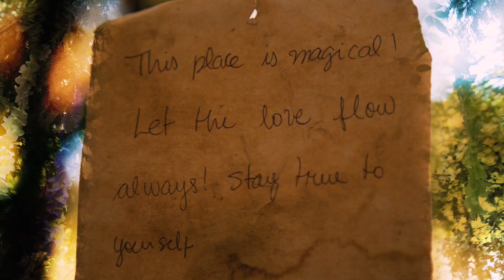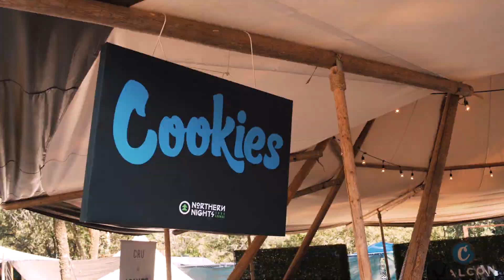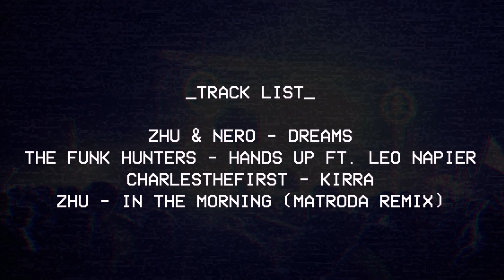Northern Nights 2019 After Movie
See you all July 17-19, 2020 for another incredible year!

Cook’s Valley Campground is a festival site unlike any other. It is a rare gem; a breathtaking locale that amazingly juxtaposes a sense of remoteness with surprisingly easy accessibility. Adjacent to US Highway 101 on the border of Humboldt & Mendocino counties, just 3.5 hours north of San Francisco, Cook’s Valley is tucked along the Eel River under towering Redwood trees. The festival grounds feature deep swimming holes, the largest Redwood grove used for camping, and plenty of space to stretch out. Northern Nights Music Festival is a unique and safe experience for both newcomers and seasoned campers.

The Funk Hunters - Hands Up Ft. Leo Napier
CharlesTheFirst - Kirra
Zhu - In The Morning (Matroda Remix)

Directed & Edited By: Nick Zaglmayr
Additional Cameras: Ralph Mariano & David Feusse
Drone Operator: Matt Yamaguchi